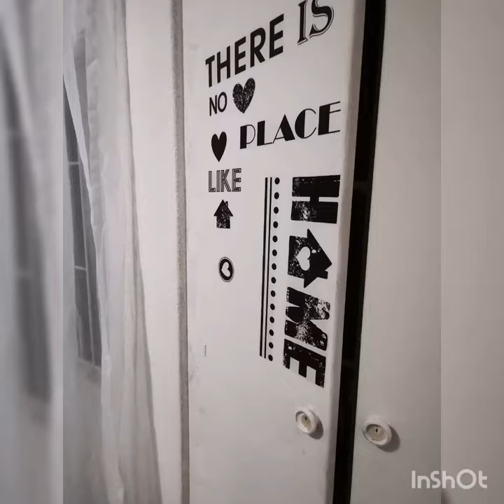green&yellowbedding |diybedroom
Reversible Duvet cover from Pep Home, cushions, thrower white sheets.